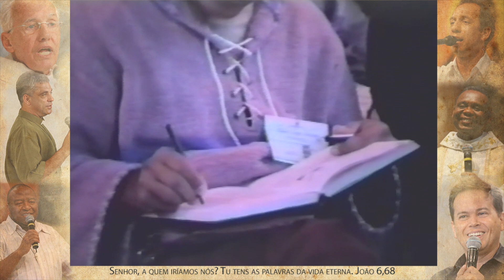É preciso ser o que o evangelho é - Monsenhor Jonas Abib